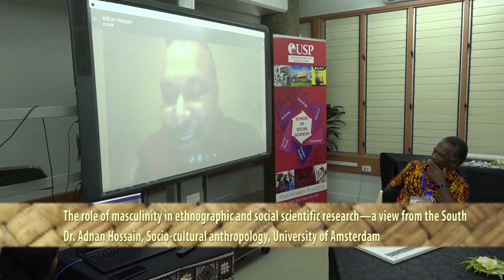The role of masculinity in ethnographic and social scientific research -Dr. Adnan Hossain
The role of masculinity in ethnographic and social scientific research—a view from the South
Dr. Adnan Hossain, Socio-cultural anthropology, University of Amsterdam